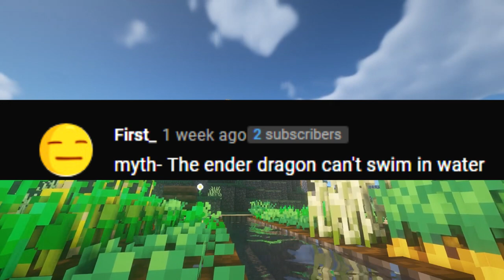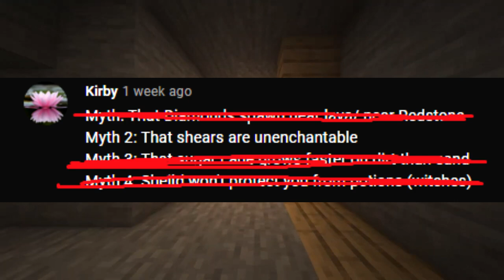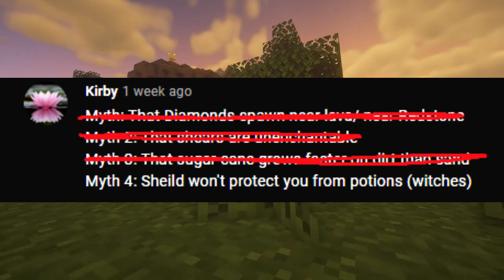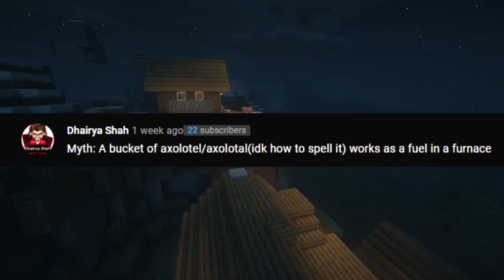I Busted YOUR Minecraft Myths..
in this video i will be breaking YOUR minecraft myths, i asked you all to comment some myths for me to break and am breaking those minecraft myths in this video.